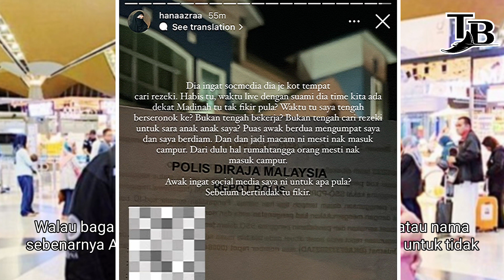HANA TAK ADA HATI JADI ISTERI PU ABU SEMULA: "SOAL NAFKAH ANAK PUN IKUT MODE DIA"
AIN AFINI & HANA AZRAA BUAT LAPORAN POLIS - HANA TAK ADA HATI JADI ISTERI PU ABU SEMULA: "SOAL NAFKAH ANAK PUN IKUT MODE DIA"

Selain dari kemelut rumah tangga antara Puteri Sarah dan Syamsul Yusof, krisis melibatkan peserta program Pencetus Ummah, PU Abu dan bekas isterinya, Hana Azraa turut menjadi sorotan.

Mana tidaknya, selepas beberapa bulan ‘sepi’ dari sebarang kontroversi, bekas isteri kedua PU Abu telah memuat naik beberapa tangkapan layar mesej yang diterima dari pendakwah tersebut yang mengutuskan ‘rasa rindu’ buatnya.

Susulan daripada itu, Ain Afini telah membuat laporan polis kerana merasakan dirinya diganggu dan perkara tersebut bukan kali pertama berlaku.

Disebabkan itu, Hana Azraa juga dilihat tampil ke balai polis dan membuat laporan sama berhubung krisis yang berlaku dalam rumah tangga mereka serta memuat naik laporan tersebut di Insta Story.

Sehingga ke saat ini, mereka masih memuat naik beberapa hantaran di Insta Story merujuk antara satu sama lain dan mendedahkan beberapa perkara berkaitan krisis rumah tangga yang dihadapi.

Walau bagaimanapun, menerusi perkongsian PU Abu atau nama sebenarnya Abu Sufyan Mohd Mokhtar Rozaidi memilih untuk tidak bercerita lagi perihal apa yang berlaku selepas beberapa ‘mesej rindunya’ didedahkan oleh Hana.

Tambahnya, urusan tersebut adalah berkaitan dirinya dan Hana, tiada kaitan langsung dengan isterinya, Ain Afini. Dia juga dikatakan sedang bekerja dengan membawa jemaah umrah ke Tanah Suci.